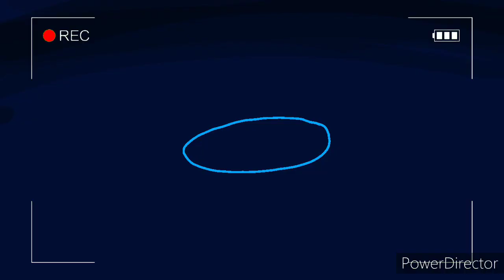Special Animation - My Mom's Birthday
love you